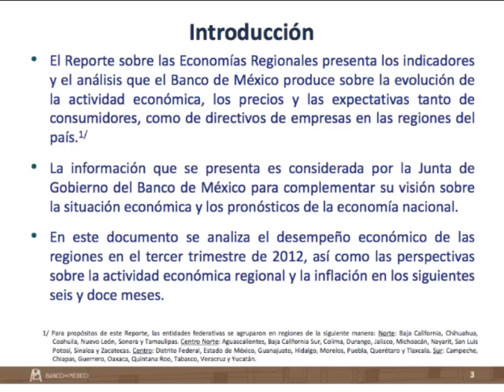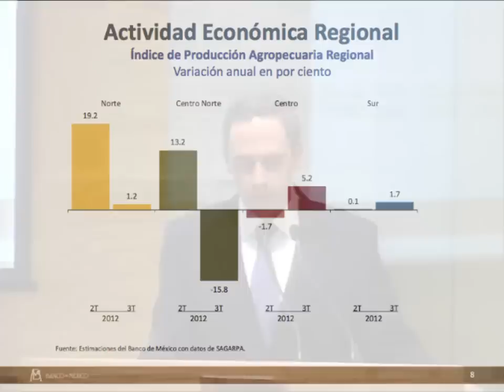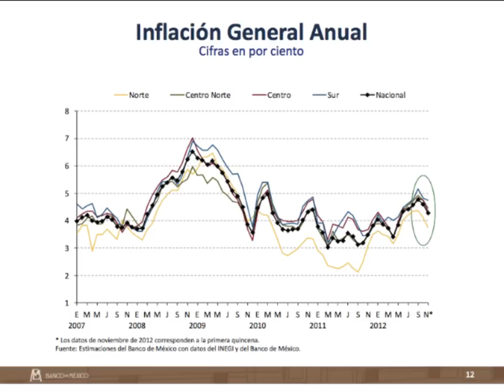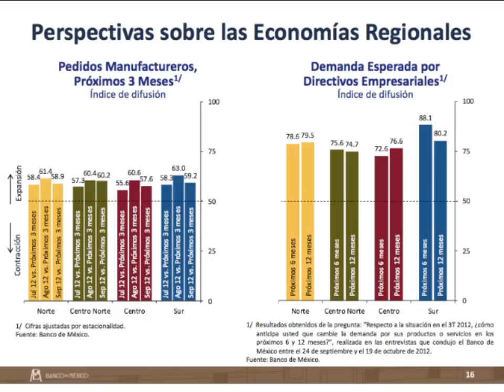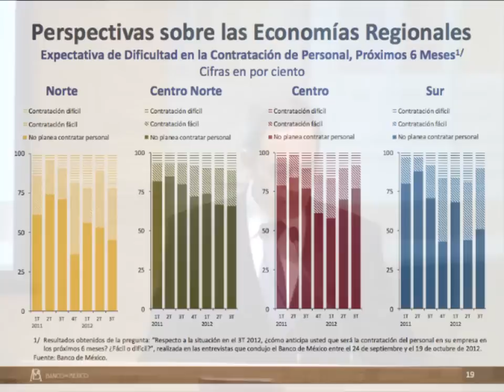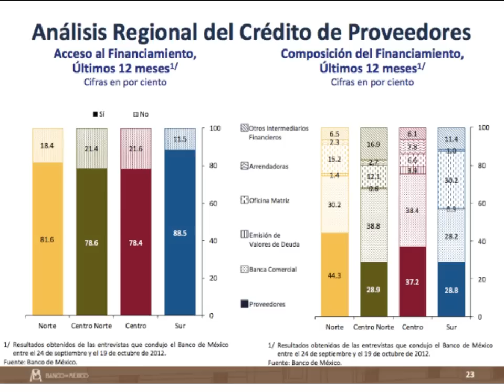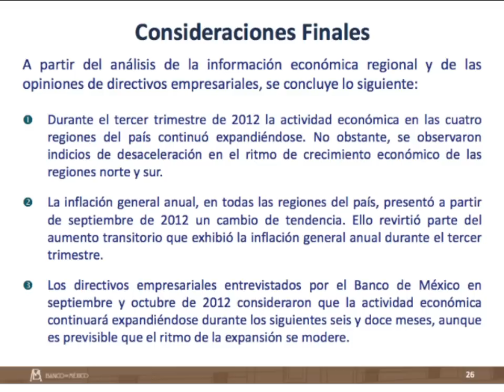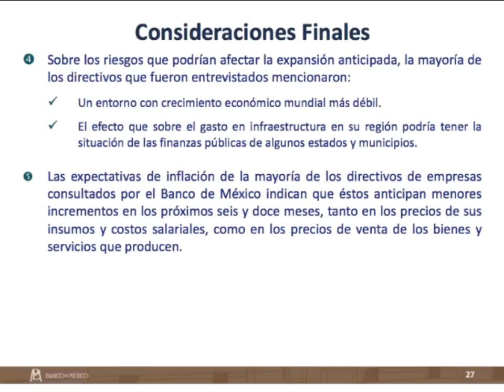Reporte sobre las economías regionales, julio-septiembre 2012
Presentación del Dr. Alberto Torres, Director General de Investigación Económica del Banco de México, del reporte sobre las economías regionales, julio-septiembre 2012.